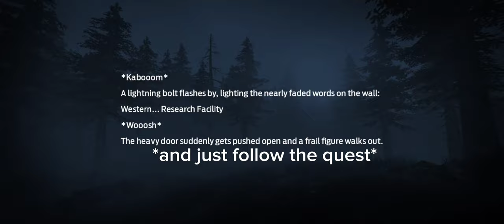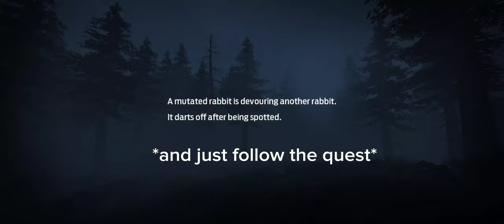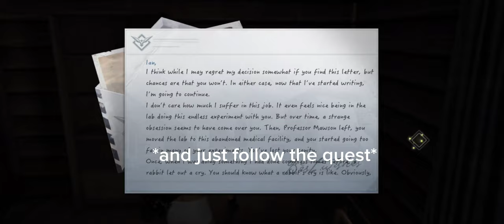Undawn: How to get free rabbit ears. Quest The Thirteenth Rabbit 🐇